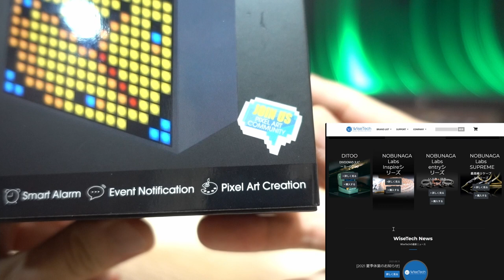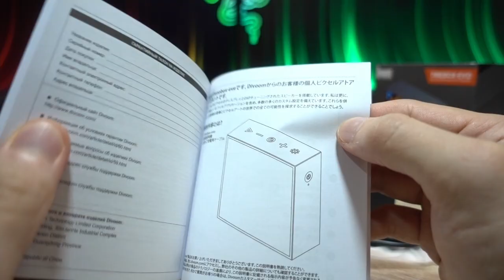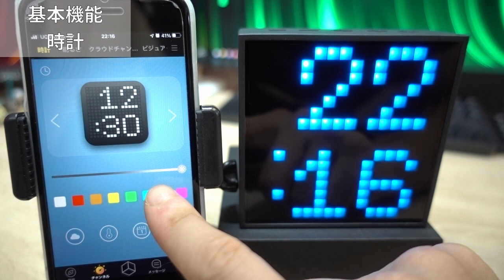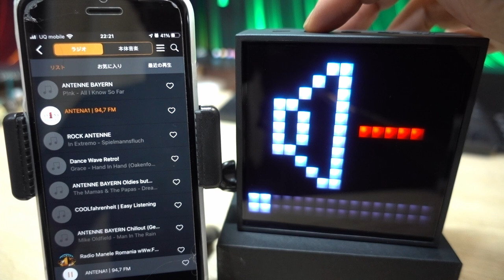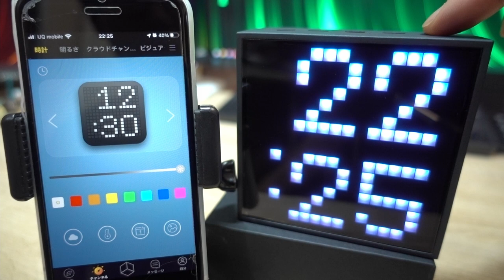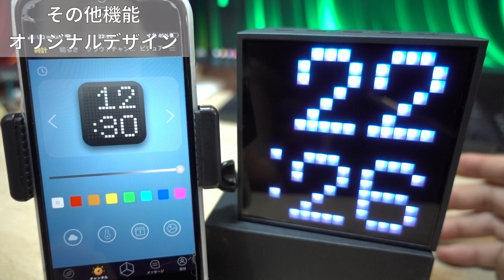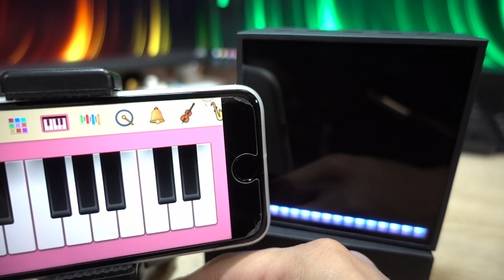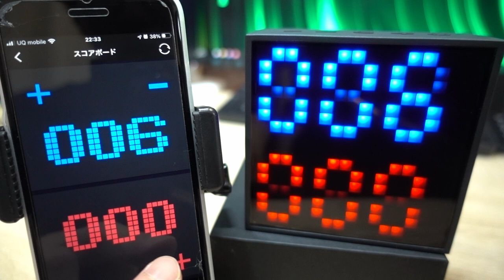【Bluetoothスピーカー】ピクセルアートがカッコいいポータブルスピーカー【Divoom】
Divoomという海外メーカーのBlutoothスピーカーTimeBox-EVO
ピクセルアート、Bluetoothスピーカー、時計機能などその他機能を紹介します。

このチャンネルは趣味の動画やガジェットなどの
役に立つ情報を発信していこうと思いますので

【Amazonリンク】
↓Divoom Timebox Evo ポータブルBluetoothスピーカー
↓購入先：amazon
↓購入先：株式会社WiseTech